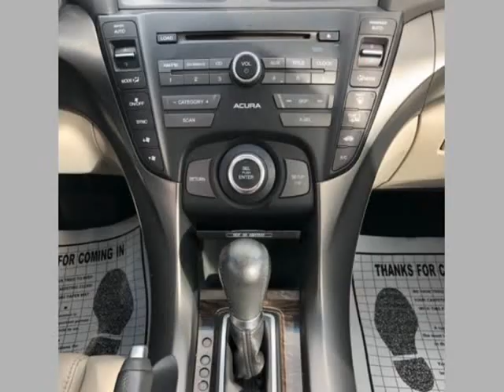*JUST IN*2012 Acura TL 4dr Sdn Auto 2WD (Richmond, Virginia)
Car-Way, llc
5335 Old Midlothian Tpke
Richmond